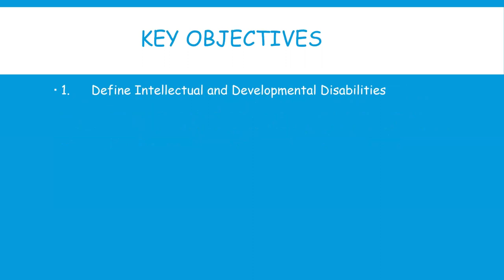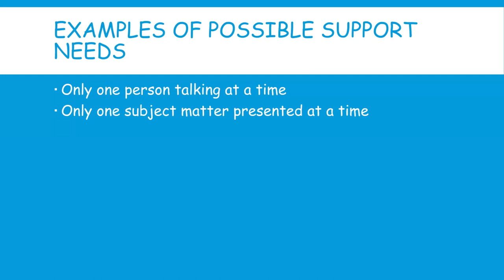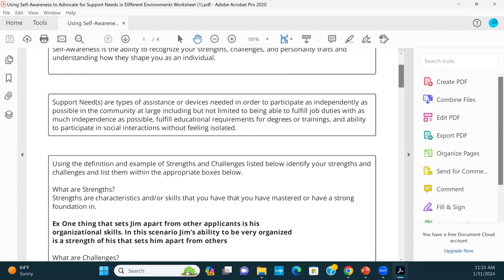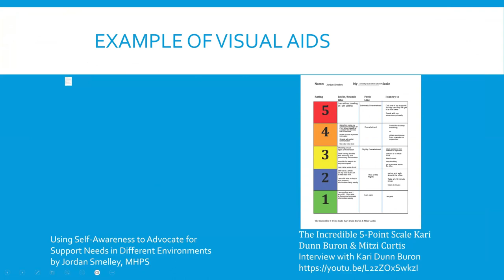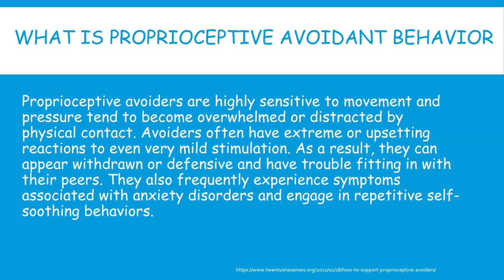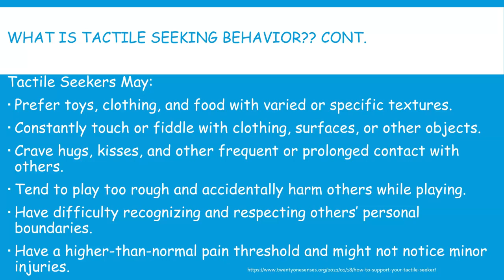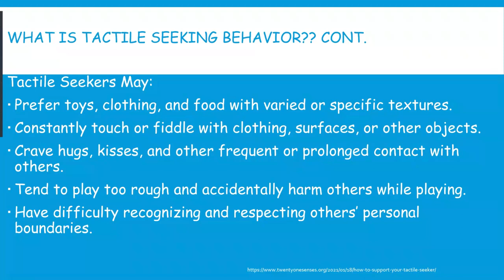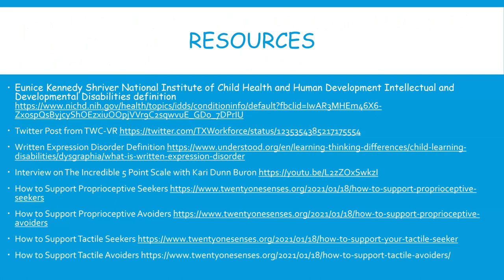Addressing the Recovery Support Needs of People with Intellectual & Developmental Disabilities (IDD)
2024 Peer Workforce Conference: Building Research and Practice

The purpose of this presentation is to help Peer Support Specialists as well as the Recovery Community at large better understand the potential support needs of people with Intellectual and/or Developmental Disabilities with or without co-occurring Mental Health and/or Substance Use Challenges that they interact with either socially, academically, and/or professionally by providing examples of potential support needs through use of personal lived experiences and methods that can be used to help address support needs as well as viewing a recorded interview by Kari Dunn Burron discussing The Incredible 5 Point Scale which Kari co-created with Mitzi Curtis.

Presenter:
Jordan Smelley is a Mental Health Peer Support Specialist in Texas and a person in long-term recovery from Intellectual and Developmental Differences with Co-occurring Mental Health challenges. Jordan partly defines his recovery in relation to opportunities available to present and educate the community on topics around supporting persons with IDD.

View video presentations from this conference, past conferences and stay informed of upcoming conferences